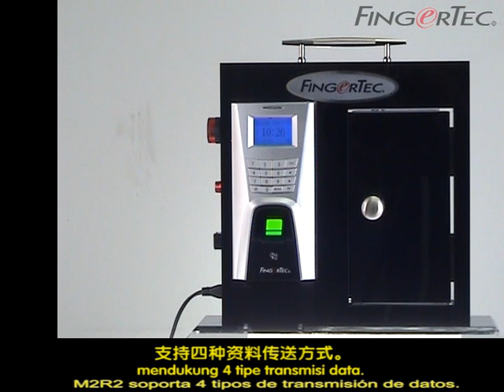M2R2_03-Transmission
Transmission of M2R2